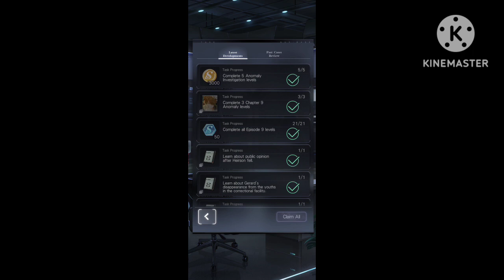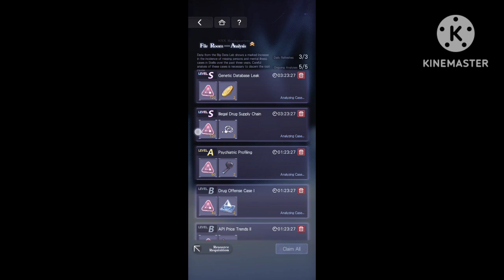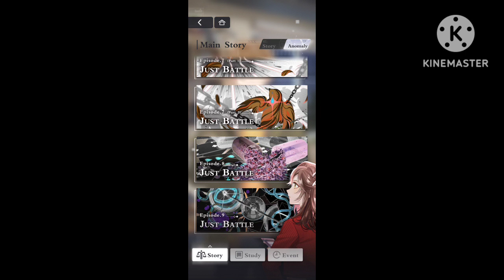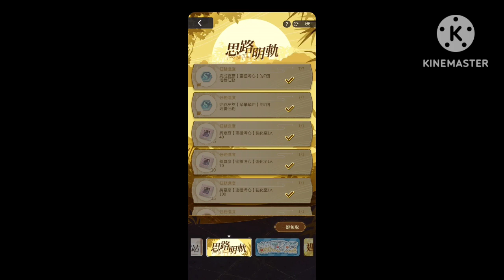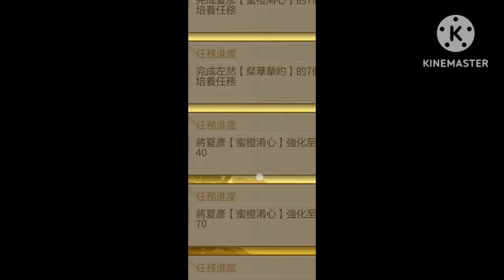THINGS TO DO BEFORE ANNIV (+ NXX investigation tips) || Tears of Themis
Farm timeeee

TimeStamps:
0:00 How NXX Investigation works
1:45 NXX Base bonus
2:45 Anomaly Stage Drop up
4:00 Where to get Tier 3 skill mats?
4:36 2nd Anniv goods
5:40 Feeding Cards Campaign